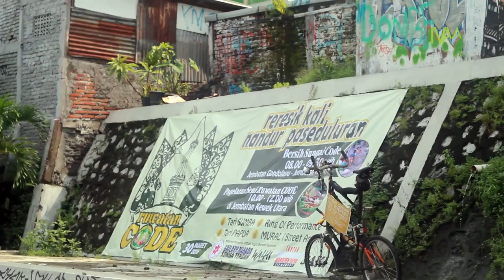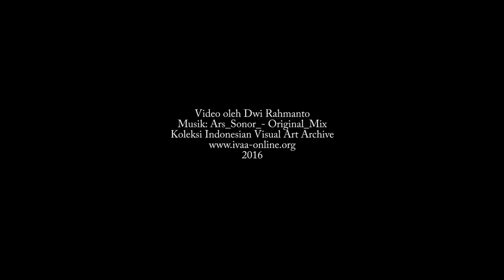DokumentasiIVAA : Ruwatan Code Yogyakarta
Ruwatan Code
Bantaran Kali Code
2016

Walhi, Komunitas Papua, Sumba - NTT, Merapi Purba, Komunitas Mural Yogyakarta dan lain-lain akan menggelar Ruwatan Code, aksi ini muncul atas keprihatinan dan juga mengingatkan akan pentingnya lingkungan khusunya di bantaran Kali Code, pembangunan-pembangunan kota Yogyakarta sangat berdampak bagi ekosistem Sungai yang membelah kota Yogyakarta ini, belum dampak sosialnya.

Ruwatan dimulai dengan berjalan menyusuri Sungai Code dari Jembatan Gondolayu hingga Kretek (Jembatan) Kewek yang airnya tengah dangkal. Sepanjang sungai masyarakat membersihkan sampah-sampah serta memotong rumput-rumput liar yang memenuhi bibir kali.

Sesampainya di bawah Kretek Kewek, di tempat telah menanti para tetua yang membawa tumpeng nasi kuning. Setelah didoakan, tumpeng sebagian dilarung ke sungai dan sisanya dibagikan kepada masyarakat.

Kemudian setelah semuanya berkumpul dia dakan Ritual juga pembacaan pesan-pesan atas keberlangsungan sungai-sungai di Yogyakarta. Ketua panitia Ruwat Code, Pedro Idarto mengatakan yang intinya bahwa keseimbangan Sungai ini harus tetap di jaga, air merupakan sumber kehidupan juga bisa jadi marabahaya kalau di salahgunakan.

2016